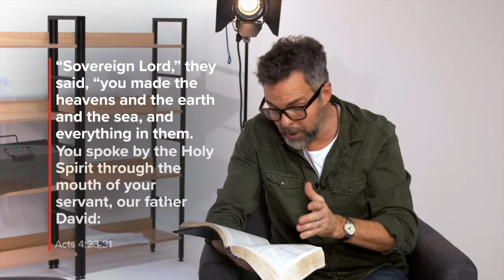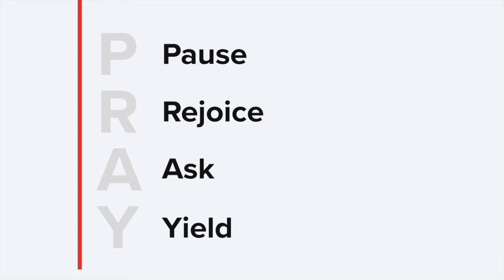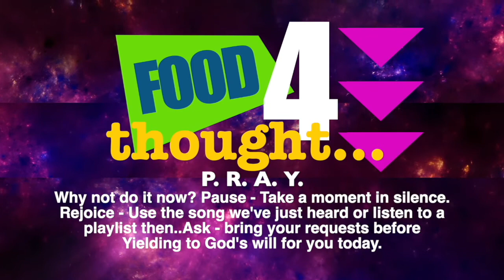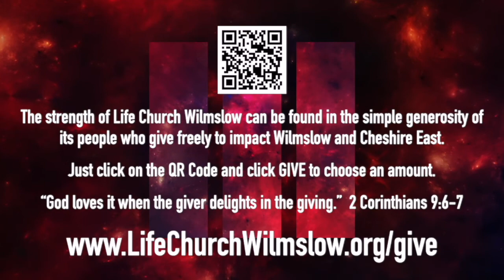Life Stream - Sunday 3 October 2021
Today on Life Stream - Paul introduces music from Hillsong and Part 2 of the Prayer Course with Pete Greig.